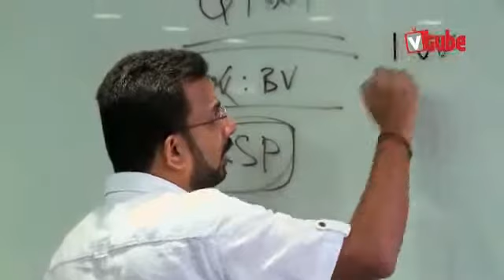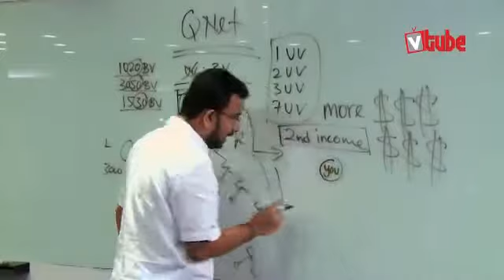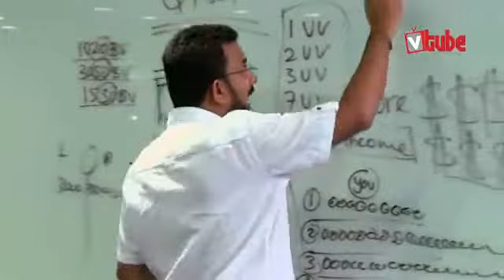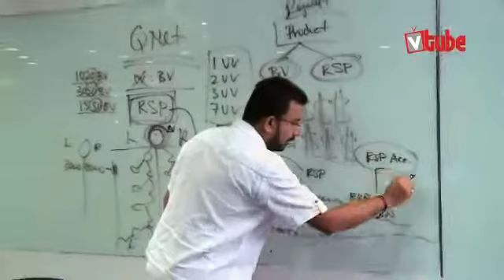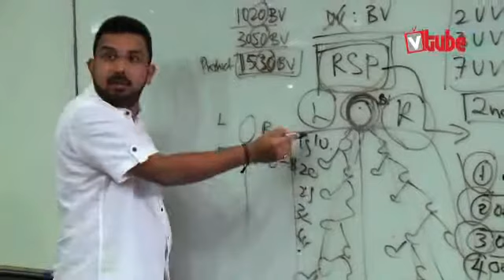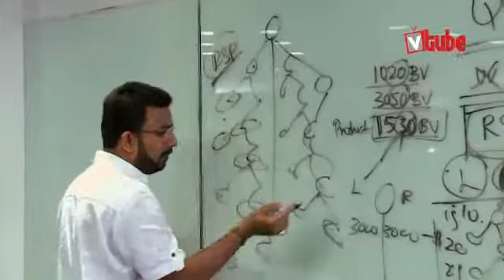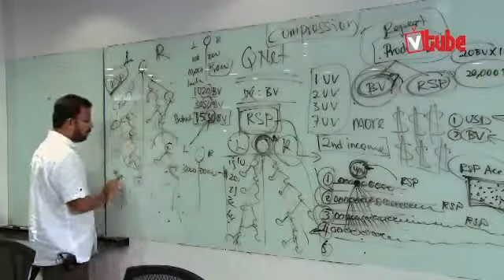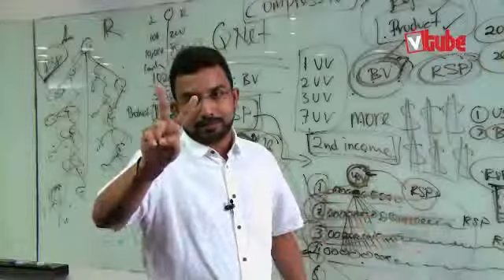QInfinite 101 RSP Explained YouTube